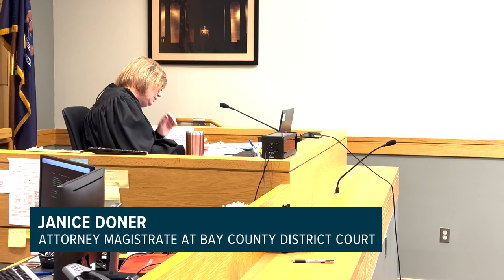Ex-Bay City Public Safety director arraigned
Retired Bay City Public Safety Director Michael J. Cecchini appears for his arraignment on Thursday, Jan. 26, 2023 in Bay City. Cecchini was arraigned on a misdemeanor charge of assault and battery stemming from him striking an 18-year-old with a flashlight on Sept. 17, 2022. (Kaytie Boomer | MLive.com)